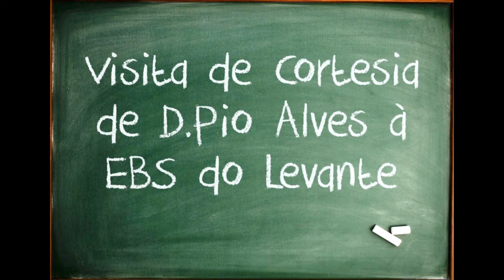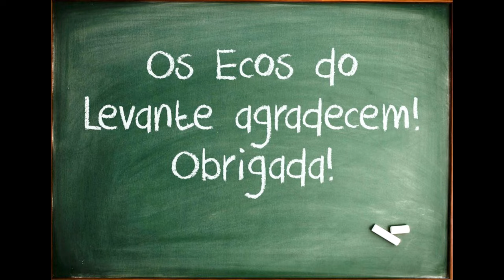Visita de Cortesia de D.Pio Alves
No dia 30 de novembro de 2017, o Sr. Bispo Auxiliar D. Pio Alves, acompanhado pelo Pároco de Nogueira, Pe Vítor Ramos, pelo Senhor Ilídio Carneiro e pelo Dr. Nogueira dos Santos , efetuou uma visita à Escola EBS do Levante da Maia. À entrada da escola, um cordão humano de Eco-alunos esperava-o.

Os nossos ecos declamaram um poema de Fernando Pessoa, adaptado pelo 6ºA,o 3º Ciclo leu um poema de Maria Alberta Menéres,  o Secundário fez-se representar pela Inês e a Assistente Operacional, Ana Ferraz declamou um poema da escritora, Maria Carmen Lino! Por fim o Senhor Bispo falou da Amizade, Ambiente e da Poesia.

Terminou a visita com a plantação duma oliveira no nosso pomar!